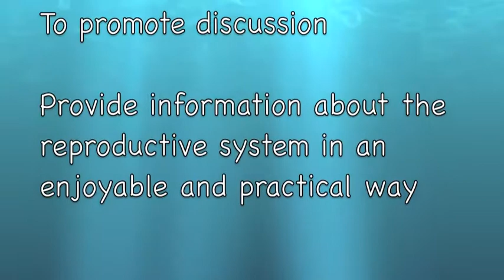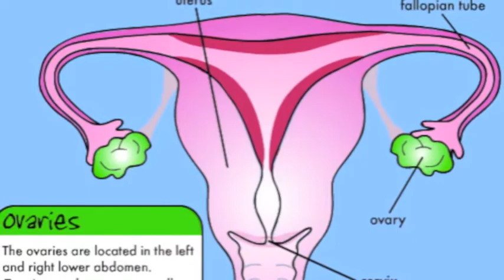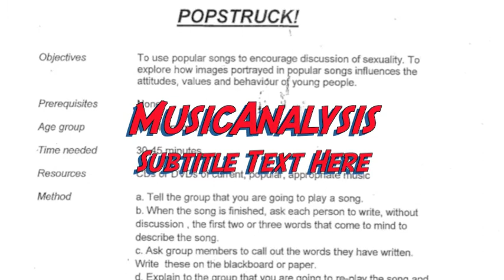Workshop Growing and Changing